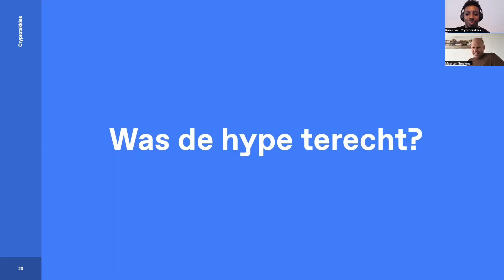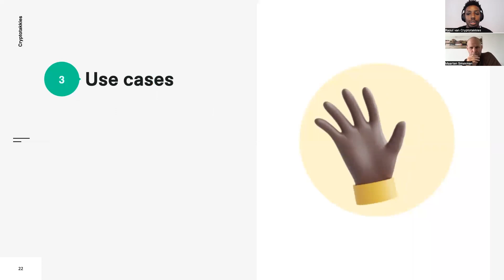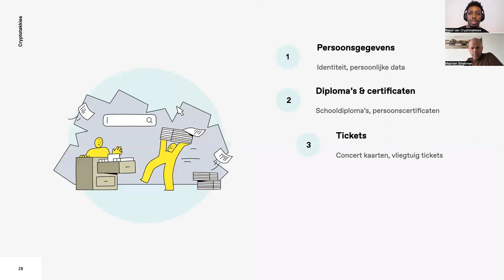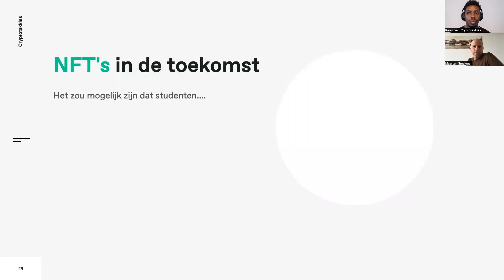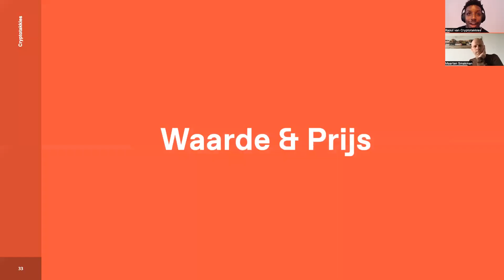📗 3. Persoonlijke gegevens als NFT?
Tijdens deze les kom jij erachter hoe NFT's werken, hoe mensen met de koop van NFT's geflashed zijn door hele sluwe smart-contracts en wat het meest logische gebruik zou zijn van NFT's in de toekomst!

In samenwerking met Maarten Smakman, initiatiefnemer van het Project Copernicus, hebben we een hele toffe les voor je gemaakt.

Volg ook de overige lessen in de reeks!

🎯 Agenda

1. Wat zijn NFT's?

2. De gekte van de NFT-Hype

3. Persoonlijke gegevens als NFT?

4. De toekomst van NFT's

5. Jezelf beschermen doe je zo!

✅ Wij leggen bitcoin, blockchain en cryptocurrencies uit in simpele taal.

Dit doen we vanuit onze missie: We prepare GenZ for Jobs in Web3. Waarom? Omdat we geloven dat jongeren niet genoeg worden geïnformeerd over de competenties die nodig zijn voor banen in de Web3-sector. We geven informatie over de werking van bitcoin, blockchain & cryptocurrencies met als doel: het verkrijgen van een baan in de web3 sector.

🏆 Tot nu toe hebben we al aan meer dan 2500 studenten lesgegeven, en we zijn nog maar net begonnen! ❤️